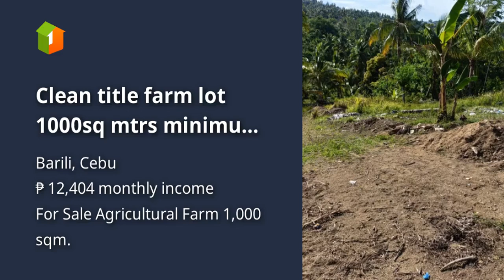Clean title farm lot 1000sq mtrs minimum cutting at 800 per sq maigang barili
Lots, Lands, and Farms For Sale in Barili, Cebu: Barili, Cebu